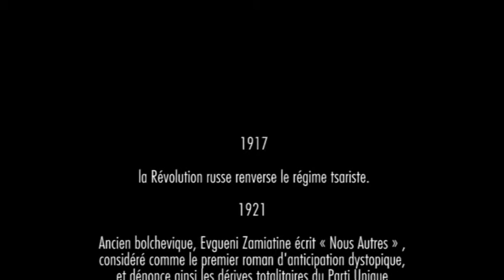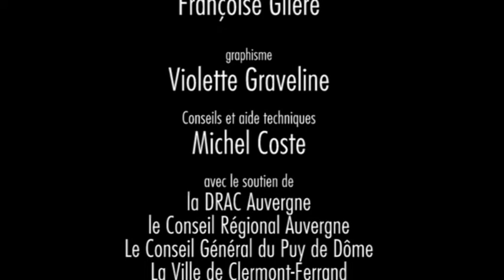nous autres.flv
bande annonce du spectacle "nous autres" de Lili Label compagnie